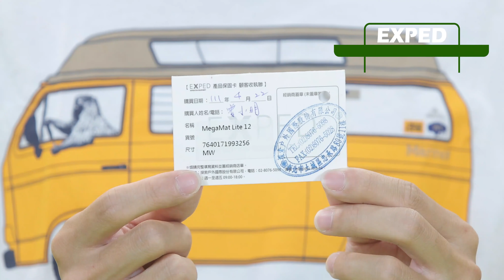EXPED Ultra air mat 超輕量充氣睡墊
2022年 EXPED 輕量充氣睡墊，使用了更強韌的 20D 表布，像ULTRA 1R Mummy 雖然有高達 7cm 的睡墊厚度，但是實品含包裝袋卻僅重 310g，集保暖、舒適、輕量於一身的 ULTRA 系列，對於所有喜愛從事戶外活動、登山以及野營的使用者來說，無疑是有了一個輕量化睡墊的最佳選擇。
EXPED 從 2022年 開始，重新統整了旗下充氣睡墊的外觀、代號甚至到配色；以 ULTRA 輕量化系列來說，在配色上選用了若草色，「若」在日文中有清新、新生之意，若草意即如春天般的清新盎然，以此象徵 ULTRA 系列的輕盈與生命力。
代號則有 1R、3R 以及 5R，分別有其對應的 R-Value 與適用溫度：
☑ 1R－R-Value1.3 ❄適用溫度10℃
☑ 3R－R-Value2.9 ❄適用溫度-5°C
☑ 5R－R-Value4.8 ❄適用溫度-20°C